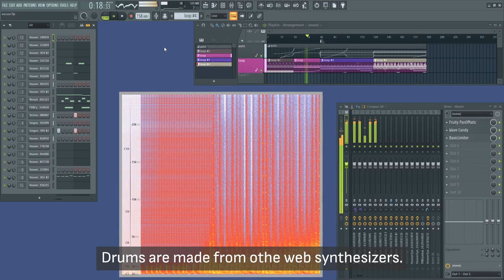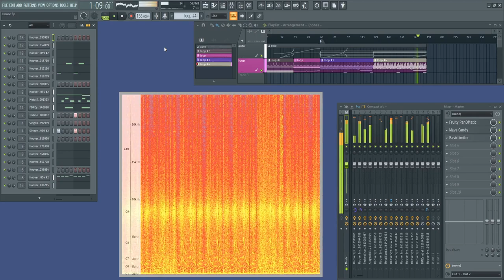HooverSynth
HooverSynth is a hoover sound synthesizer.

Hoover sound is originally made from Alpha Juno or MKS-50. The recipe is following:

- Add 50% duty cycle pulse at -1 octave.
- Add fully pulse-width modulated (PWMed) pulse at 0 octave.
- Add fully PWMed saw tooth at +1 octave.
- Turn on chorus.
- Modulate pitch with envelope.

There's a waveform called PWM saw in Alpha Juno, that is multiplication of a saw tooth and a pulse at +1 octave.

I used triangle LFO for chorus, and set default delay time to move around 10 to 20 ms. LFO is inverted on stereo. Interpolation isn't used on delay, so it may sound a bit noisy.

The first section of envelope is linear. Following sections are using exponential curve.

00:00 Basic usage
00:22 Demo song